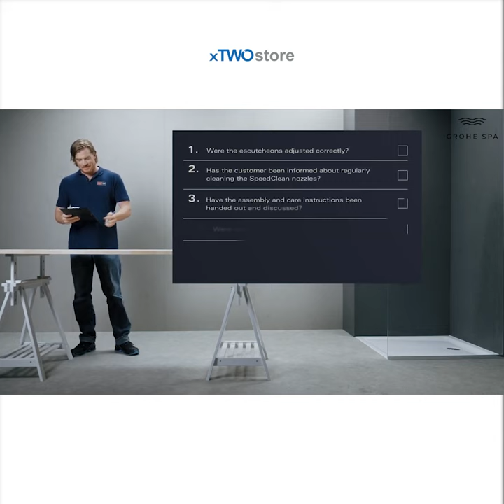GROHE Rainshower Installation | Aqua Body Spray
Showering is fun when done right!
The Grohe Rainshower offers you an invigorating shower experience while thoroughly cleaning your body. The Aqua Body Spray is a relaxing retreat and complements multiple Grohe collections.